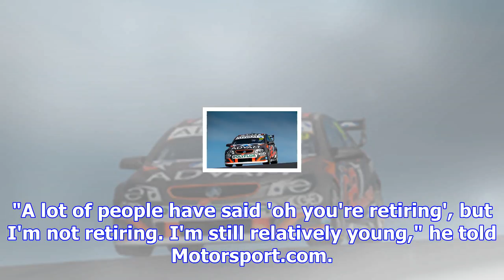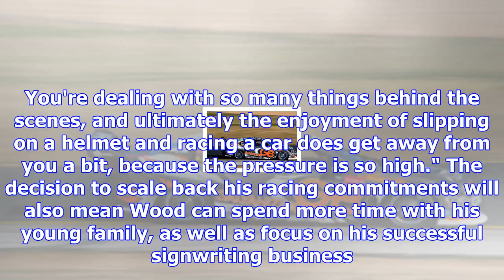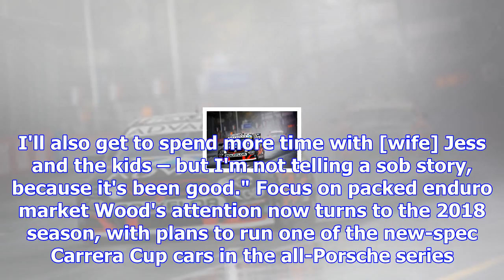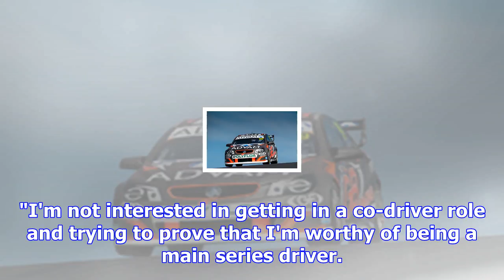Wood opens up on supercars step back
The former Super2 champion ended his career as a -time Supercars driver at last weekend's Newcastle ...